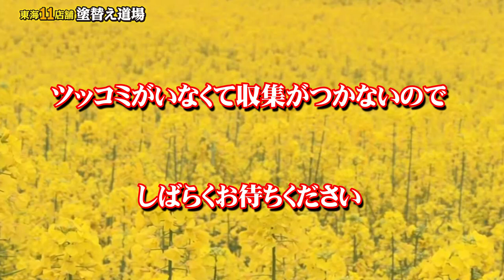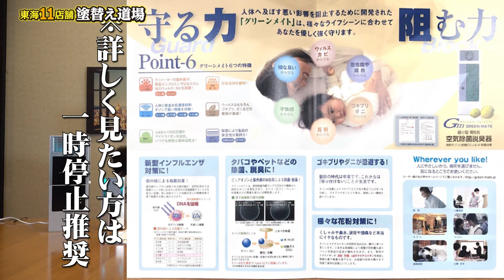コロナウィルス完全撃退！？スーパーアイテム入手！必殺のウィルス対策！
★☆★問い合わせ先はこちら☆★☆
JMGホールディングス
〒543－0043   大阪府大阪市天王寺区勝山4-12-16

★☆★豊中ショールーム会場☆★☆
〒561-0834　豊中市庄内栄町5-11-5

☆★☆ネット販売も行っております★☆★